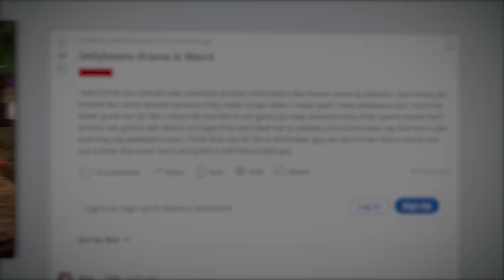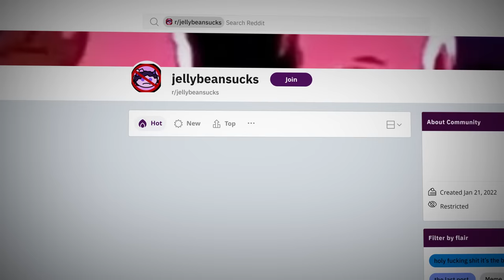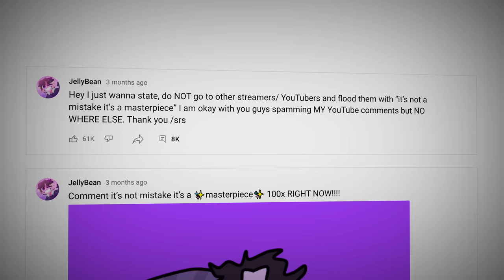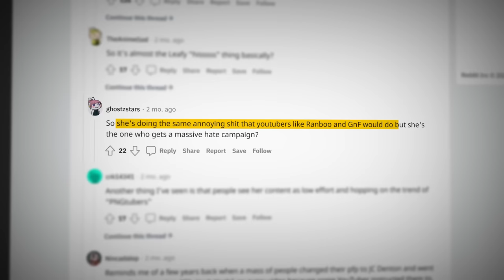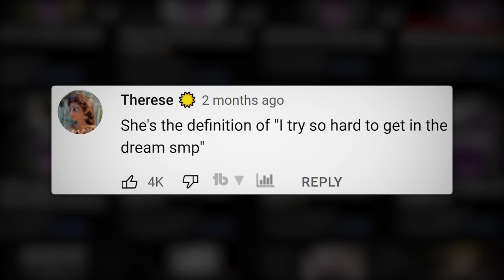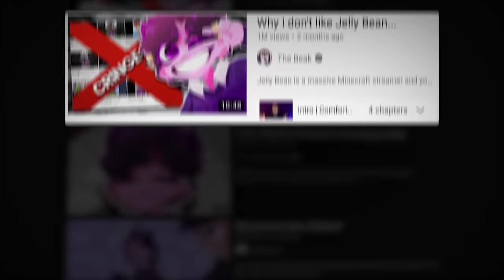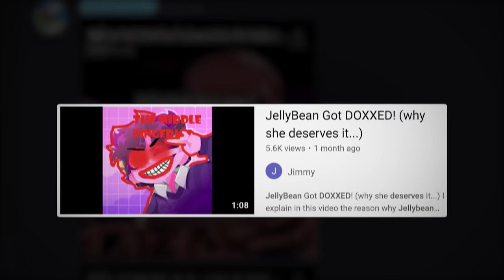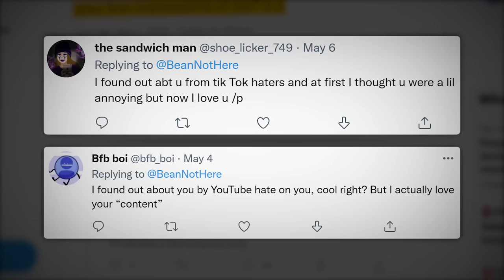How JellyBean Became YouTube's Most Hated Creator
When Jelly Bean began posting her Minecraft Shorts to YouTube and TikTok just 6 months ago, she was a complete nobody. Since then, JellyBean's channel has skyrocketed to over 100,000,000 views per month. However, in the process, JellyBean has built a reputation as a really loud, obnoxious over the top creator, responsible for some of the worst spam on YouTube, that spam being the comment spam of "it's not a mistake it's a masterpiece", leading to JellyBean becoming one of YouTube's most hated creators.

This is, How JellyBean Became YouTube's Most Hated Creator.